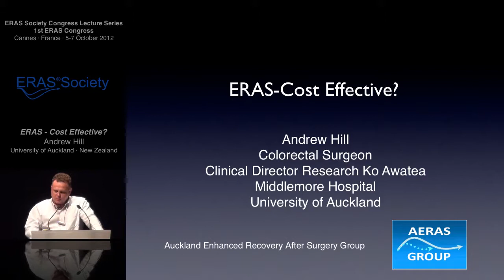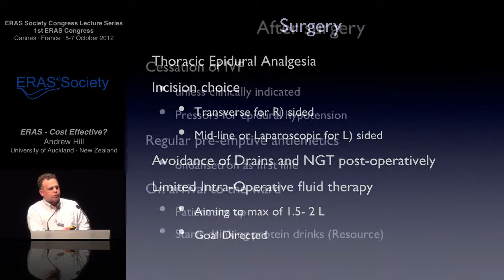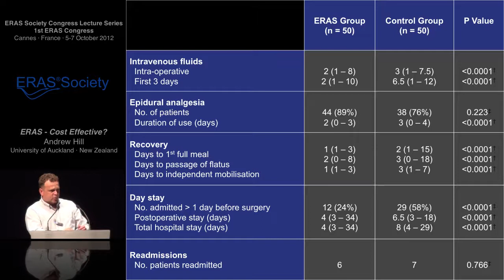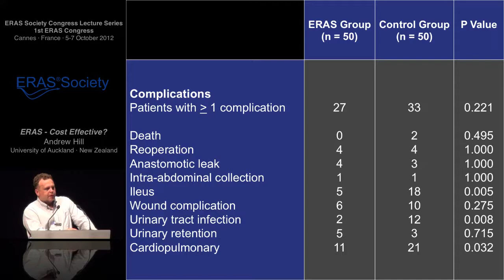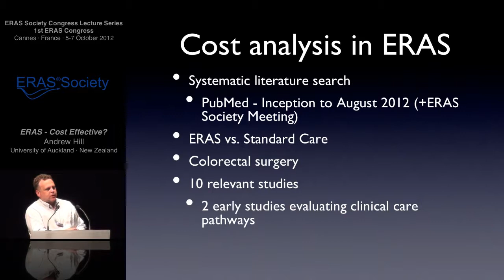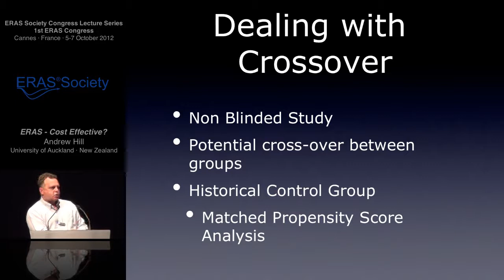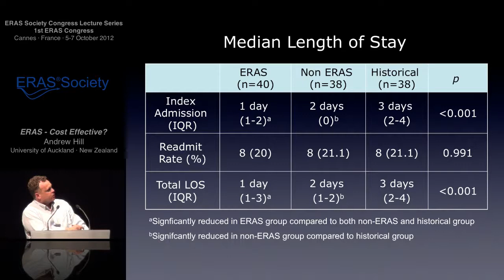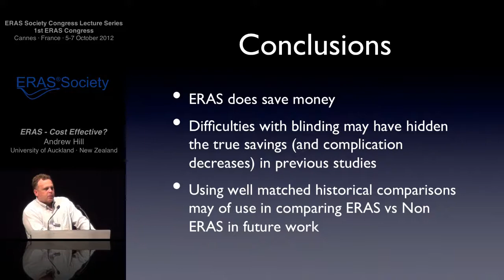ERAS and the Cost of Health Care - Enhanced Recovery after Surgery (ERAS®)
ERAS Society Congress Lecture Series - ERAS and the Cost of Health Care by Andrew Hill